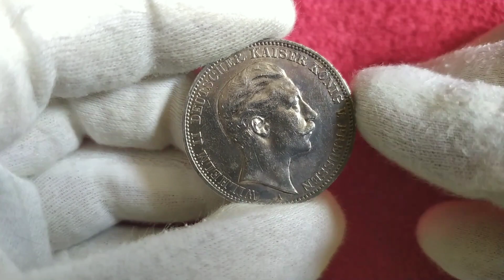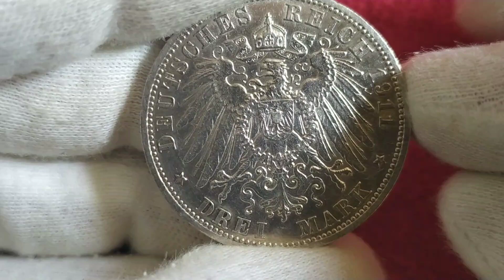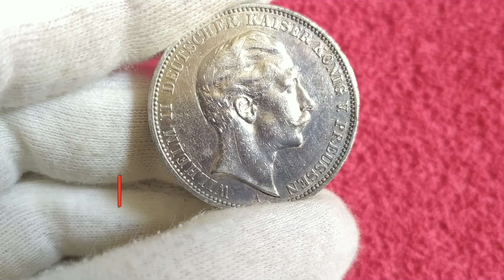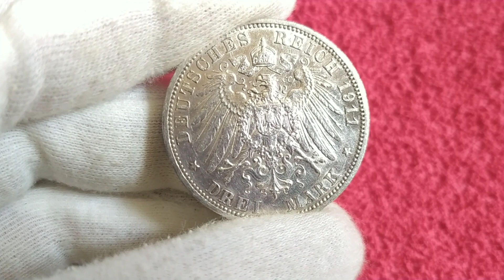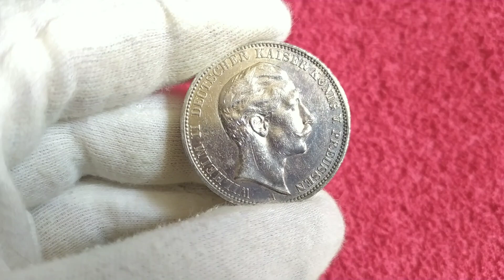Монета 3 марки 1911 Цена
Приветствую всех на канале Ckorpion TV! Сегодня в обзоре монета регулярного чекана 3 марки 1911 года Вильгельма II - последнего императора Германской империи и король Пруссии с 1888 по 1918 года. Я коротко раскажу о монете и ее стоимости на данный момент.

Характеристики:
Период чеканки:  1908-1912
Материал:  Серебро 0.900
Описание гурта:  'GOTT MIT UNS'

Император Фридрих Вильгельм Виктор Альберт Прусский родился 27 января 1859 года в берлинском дворце наследного принца. Он был старшим из восьми детей Фридриха Вильгельма Прусского и принцессы Виктории Великобританской. Приходился двоюродным братом британскому королю Георгу V (Отец Георга был родным братом матери Вильгельма), а также российской императрице Александре Фёдоровне (их матери также были родными сёстрами). За время правления Вильгельма Германская колониальная империя приобрела новые территории в Китае и Тихом океане. Спорные внешнеполитические решения Вильгельма привели к объединению иностранных оппонентов и гарантии Германией военной поддержки Австро-Венгрии во время кризиса в июле 1914 года. Кульминацией стало свержение германской монархии и последующее отречение от престола.

Надеюсь обзор был вам полезен, а если есть свое мнение относительно цены монеты - напишите об этом в комментариях, ну а кому понравилось - обязательно поддержите лайком и не забудте подписаться на канал, чтобы не пропустить новый обзор.